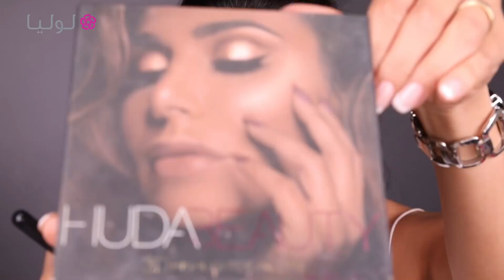Bridal Makeup Tutorial With Maya | مكياج ناعم للعروس مع مايا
لا تكتمل اطلالة العروس دون مكياج ناعم يظهر ملامح وجهها بأجمل طريقة. ولتحقيق ذلك، غالباً ما تلجأ العروس الى أخصائية تجميل لتطبيق الميك آب، لكن اذا أردتِ أن تضعيه بنفسك فالأمر ليس صعباً. كلّ ما عليكِ فعله هو مشاهدة هذا الفيديو لقناة لوليا مع الخبيرة مايا حيث تعرض لكِ الخطوات التي يجب أن تتبعيها والمستحضرات التي يجب أن تستخدميها لاتقان اللوك!

قناة لوليا تقدم لك فيديوهات جديدة كل يوم مع ابرز الاخصائيين في مجالات متعددة تشمل الجمال، الموضة، الديكور، التغذية، الرياضة، الطبخ، العناية بالعائلة والصحة. تابعي نصائح لوليا المفيدة المخصصة للمرأة العربية وإشتركي بالقناة مجاناً على
الروابط التالية لتبقي مطلعة على اخر الفيديوهات:

تابعوا مايا على انستقرام: @glammedbymaya

المستحضرات المذكورة في هذا الفيديو:

TARTE COSMETICS: Tarte Shape Tape Concealer

LAURA MERCIER Translucent Loose Powder

TARTE COSMETICS Tartiest Pro Palette

KYLIE COSMETICS Naughty Palette

BJ LASHES Sarah

MARC JACOBS Dew Drops Foundation

SAMER KHOUZAMI  Divine Matt SK45 Foundation

SAMER KHOUZAMI  Divine Matt SK30 Foundation

BENEFIT COSMETICS The Pore Fesional Primer

INGLOT Kohl Pencil 02

L'OREAL Paradise Extatic Mascara

NYX Baked Blush

ROCKATEUR Rose Gold Blush

MAC LIPLINER Double Time

DOSE OF COLORS Truffle

INGLOT Jennifer Llopez 225 Pinky

HUDA BEAUTY Highlighter

ARTIST COUTURE Illuminati

BASSAM FATTOUH Back lighting Over Glow